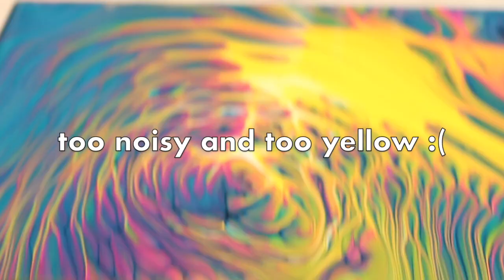Crazy branching patterns! Hot and cold color pour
Using the last warm summer days to pour outside and make my first video - woohooo. Sorry for the weird lighting conditions and rough cut editing, still discovering  :)

This is one of my favourite hot / cold colour combo and it generated again some beautiful organic branching patterns (see some more of the series

Paints: Yellow, Magenta and Indigo (LukasStudio); Neon pink, greenblue, black and white (Amsterdam), Turquoise (Lascaux)